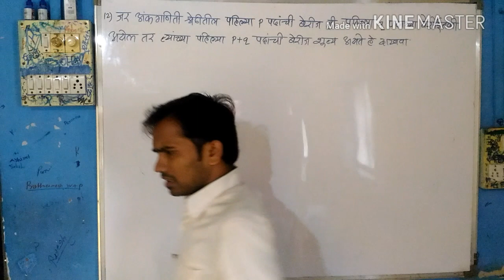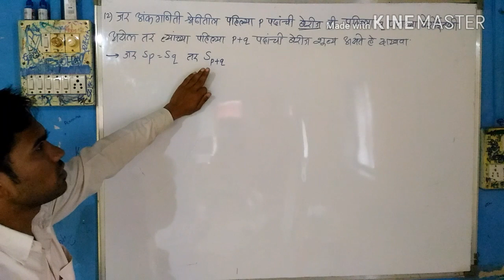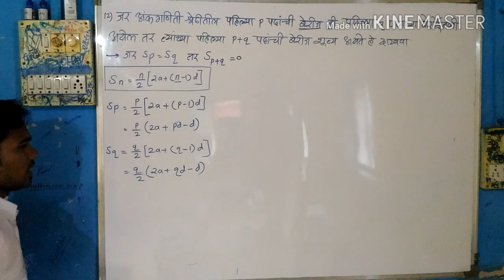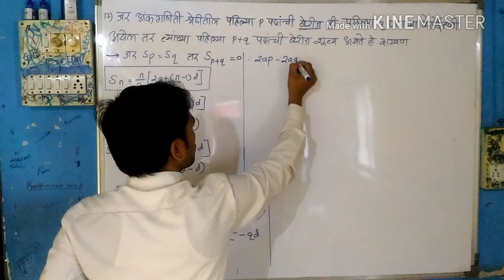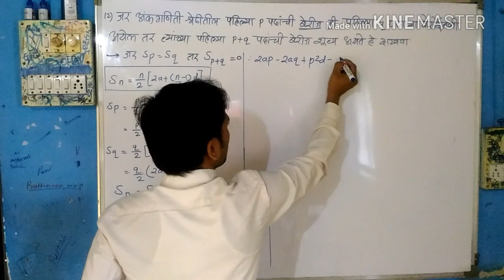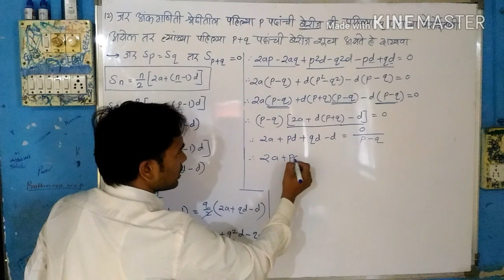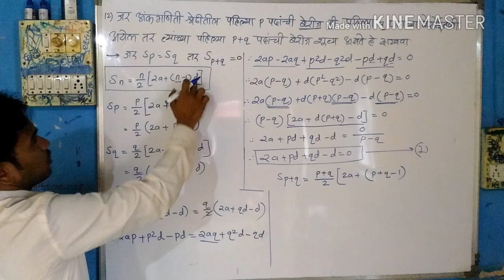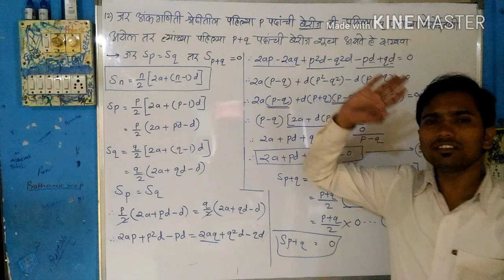दहावी गणित 1 | संकीर्ण प्रश्नसंग्रह ३ | 12 वे गणित | SSC Math part 1 | Arithmetic Progression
Mahendra Ghare Sir
Maths Videoes
SSC Math